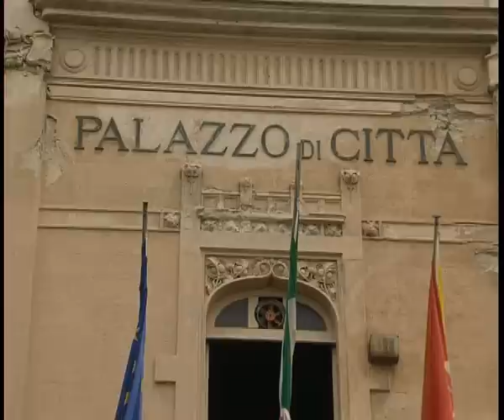licata demolizioni le proposte di biondi e avanzato